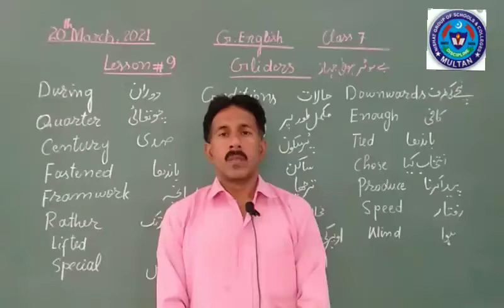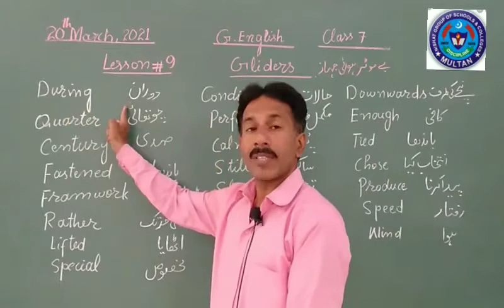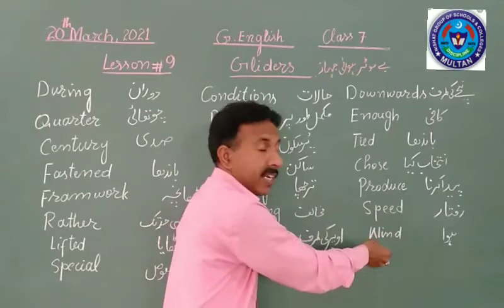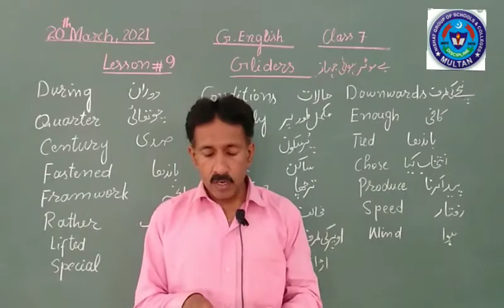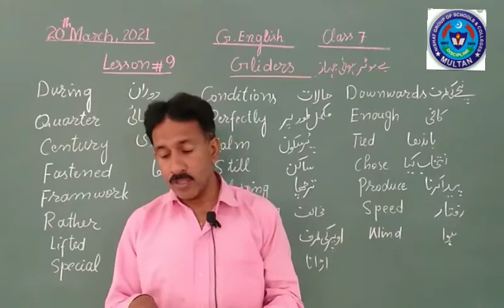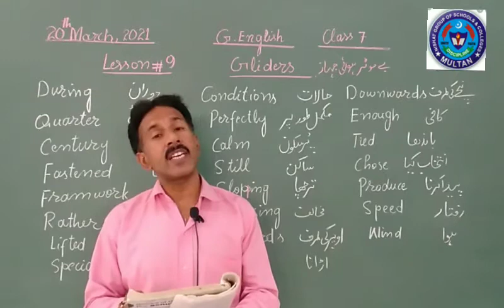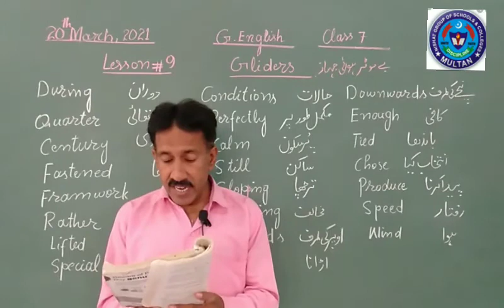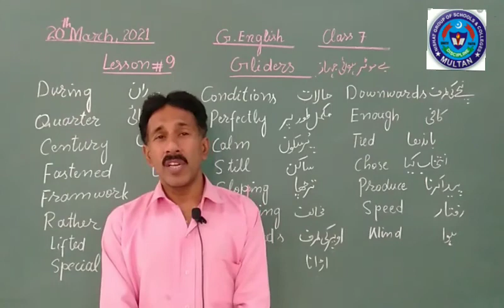G ENG 20 MARCH 7TH CLASS